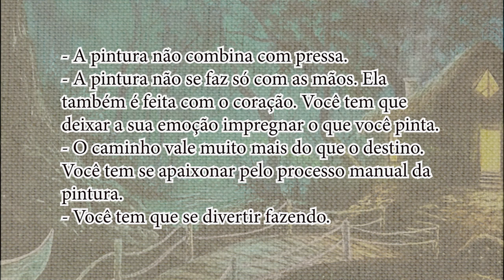FLORESTA MÁGICA DOS VAGALUMES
Acesso completo à todas as lives e vídeos exclusivos para membros.
Clique no link abaixo para assinar.

Entre na nossa Comunidade no Telegram. É só clicar no Link abaixo.